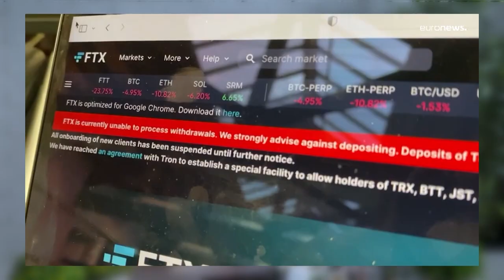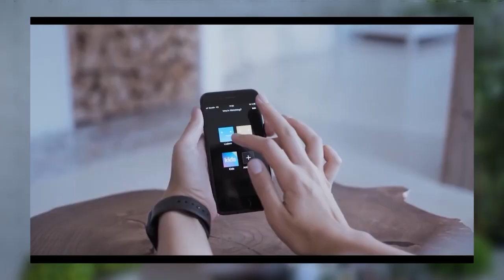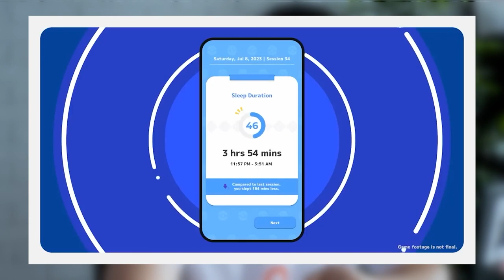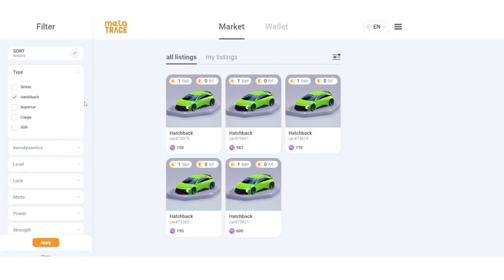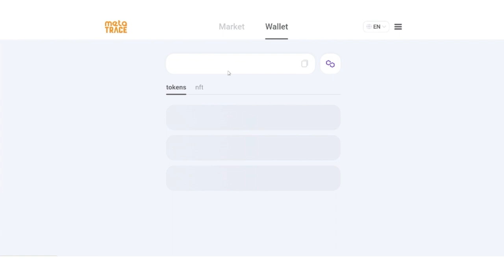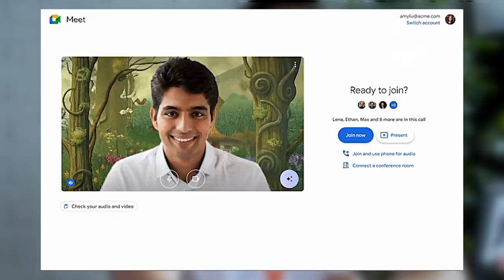Daniel Marques diretor na AB2L e as notícias do mundo tecnológico com Meta Trace | Brasil Metaverso